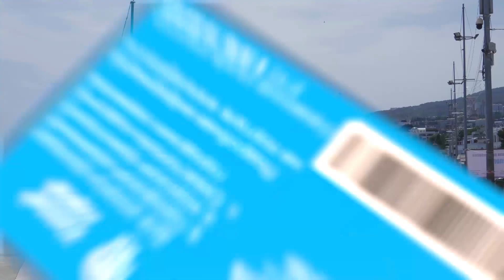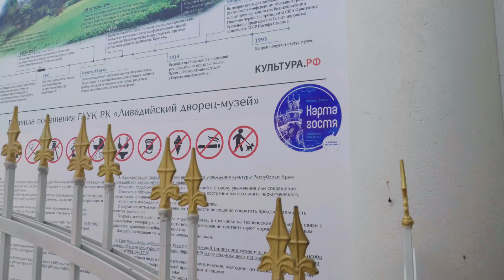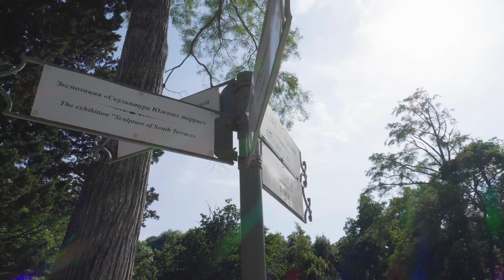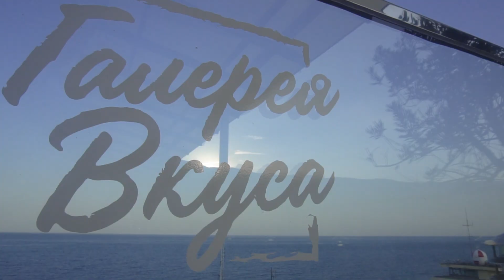Путешествие с "Картой гостя Крыма и Севастополя"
Посчастливилось поработать над весомым для Крыма проектом- "Карта гостя Крыма и Севастополя". Вместе с координатором проекта, а в прошлом министром курорта и туризма Крыма- Еленой Юрченко. В этом ролике Вы узнаете о всех преимуществах карты, побываете в лучших локациях Южного берега Крыма, а красивые кадры подарят отличное настроение.